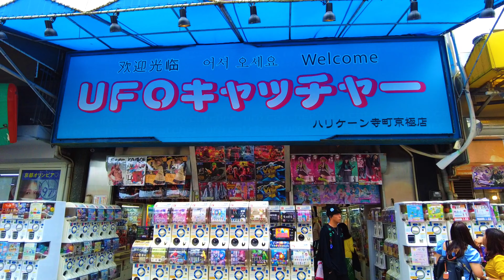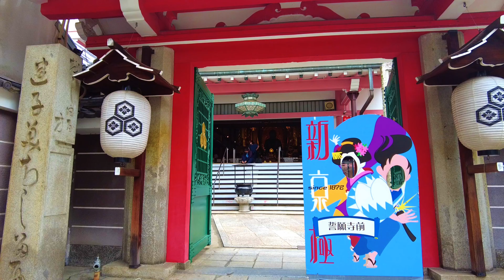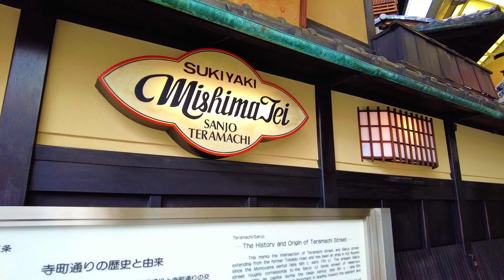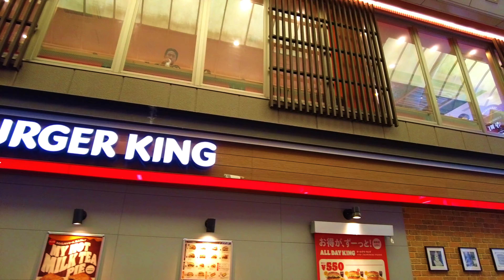【京都】オシャレで綺麗でお寺もある！新京極、寺町京極商店街を行く | 2023年6月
阪急京都河原町から、東側の寺院の方に行かずに、すぐ近くの商店街を歩いてきました。
ここには新京極商店街と寺町京極商店街の二つの商店街が四条と三条の間、南北に伸びています。

外国人観光客も多いですが、日本人も多いです。
観光、デート、友達、家族連れ、ひとり散歩、どんなシーンでも楽しめる商店街です。
京都は寺院もいいですが、商店街もなかなか楽しめます。

■チャプター
0:00 新京極商店街
3:26 錦天満宮
7:14 京都オリンピア
11:30 ろっくんプラザ
13:15 くら寿司京都店(プラス型店舗)
15:49 寺町京極商店街

■Walk Trip Japan 関連動画
【京都】食べ歩き商店街、錦市場を歩いてきた | 観光客で大賑わい | 2023年6月